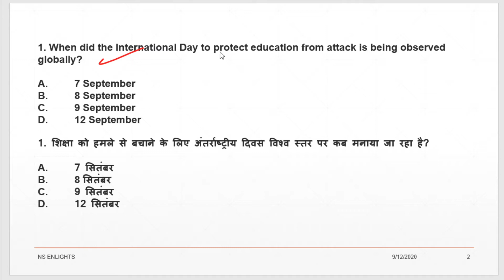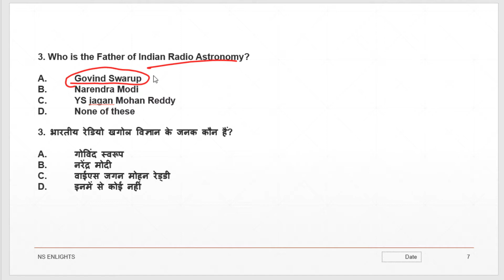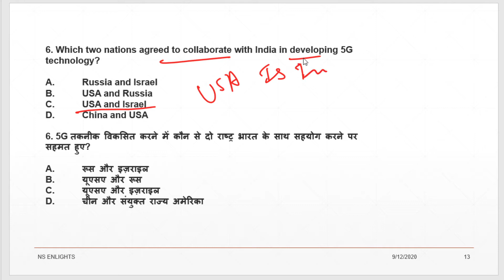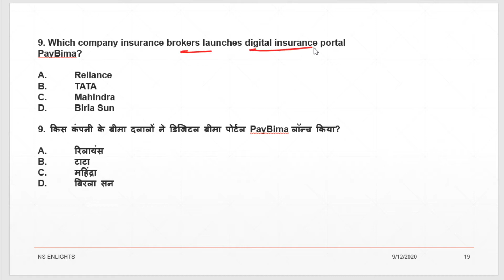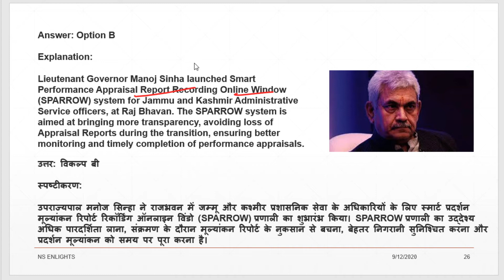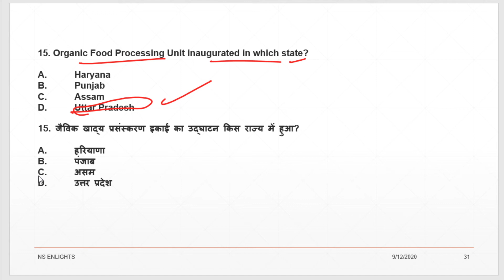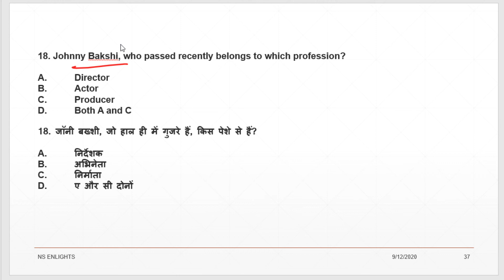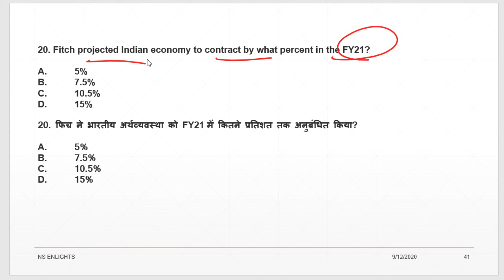Quick-One-Liners NSENLIGHTS September 12, 2020